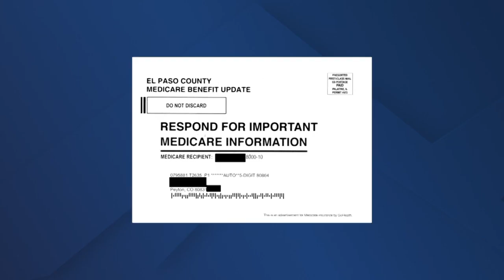Coloradans receiving misleading mailers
El Paso County resident Kevin Curry says he realized this mailer that reads “El Paso County Medicare Benefit” wasn’t affiliated with the county itself, but he contacted News5 because he was concerned others may overlook the fine print.